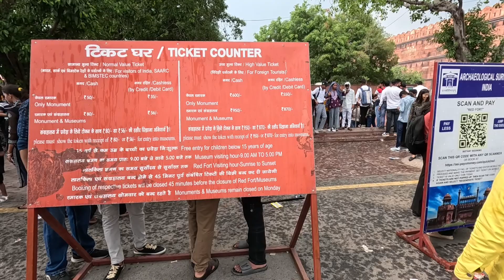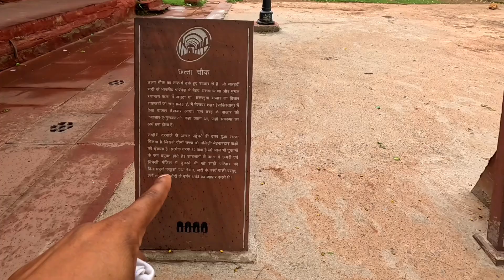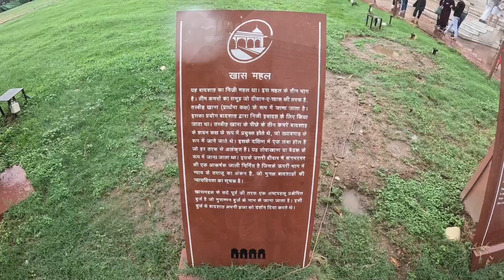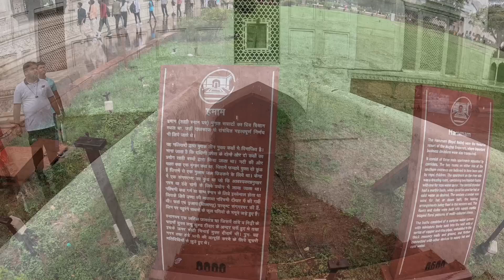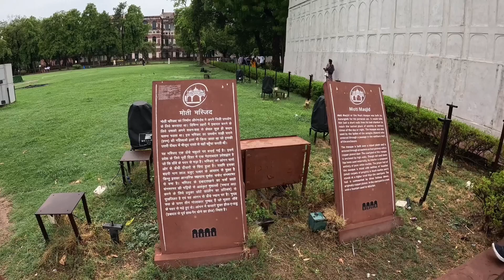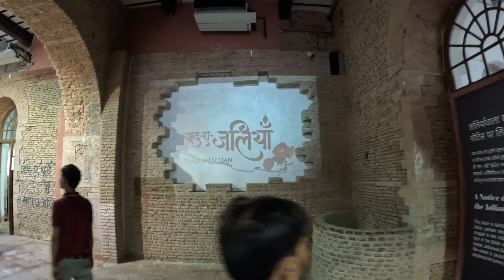Delhi Ka Lal Qila दिल्ली का लाल किला delhilalqila redfort Red Fort Delhi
Delhi Lal Qila Red Fort Delhi दिल्ली का लाल किला